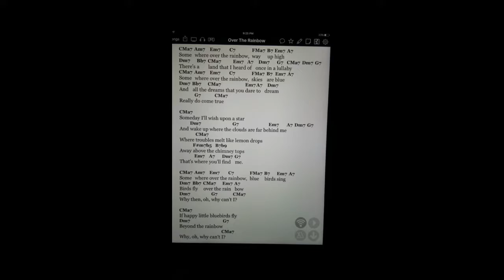Over The Rainbow - Shadric Smith Guitar Arrangement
Recorded January 30, 2017 at Big Blue Sound.   Fort Dodge, Iowa